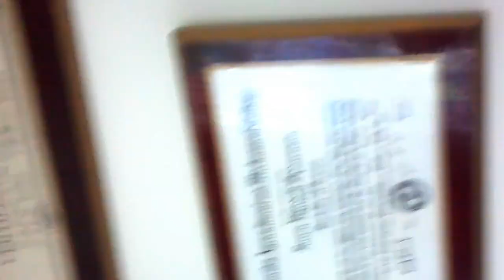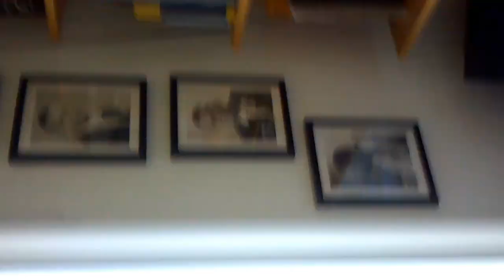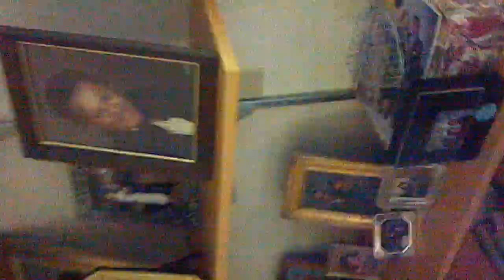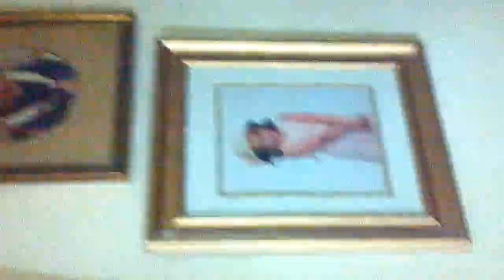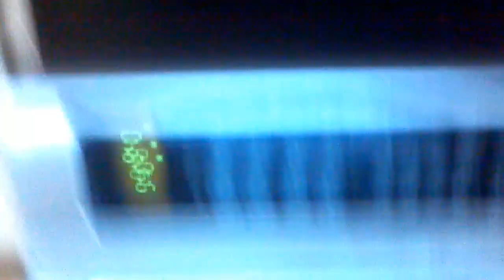The Saunders/Spearman/King-Comer Dulcie Avenue Property Tour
"nickle" tour of Dulcie spaces